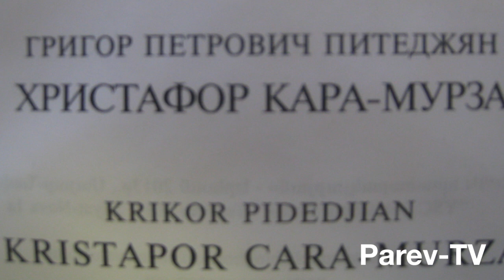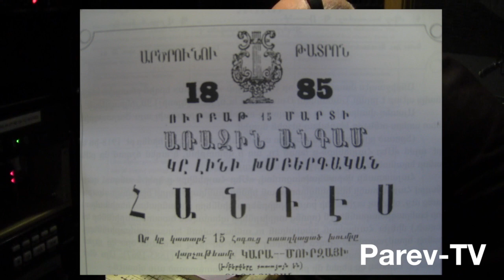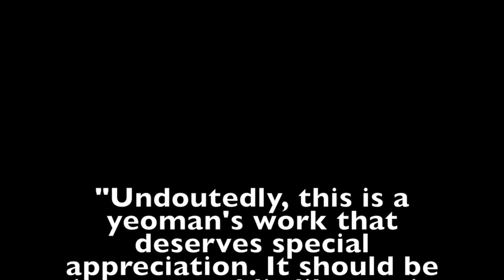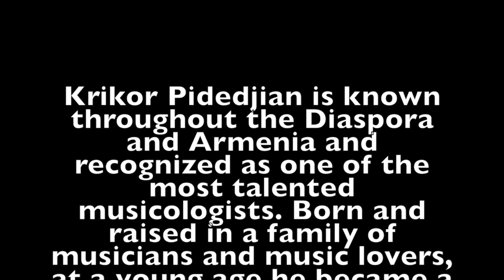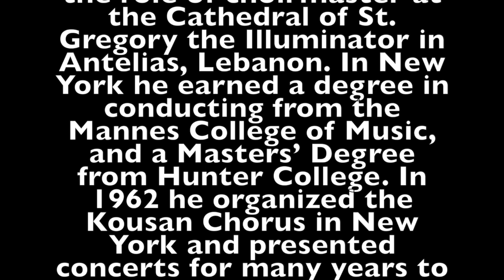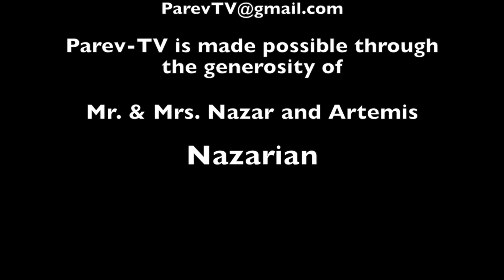Krikor Pidedjian Kristapor Cara-Murza